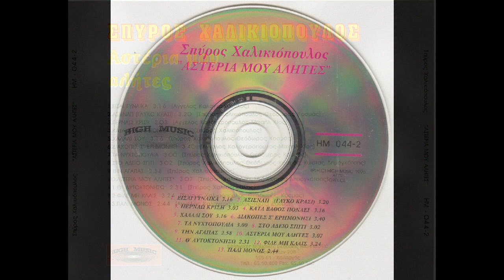Πάλι μόνος (1996) - Σπύρος Χαλικιόπουλος